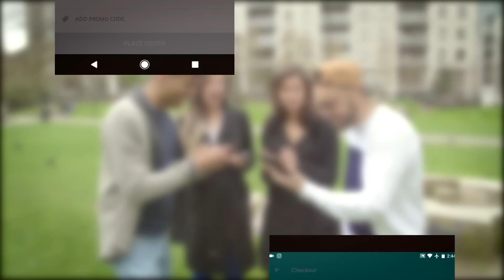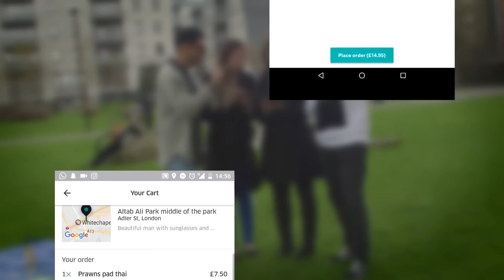UBEREATS VS. DELIVEROO: WHO'S FASTER IN LONDON?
London: Ubereats vs. Deliveroo! The challenge that everyone in London has been waiting for. Who is faster? Ubereats or Deliveroo in London? Will Jake Paul or Logan Paul love this video again? It may get more hype than Ohio Fried Chicken or Despacito.

LaurBubble & CatchFiftyTwo - thanks for joining us in this video.
This video is super fun and highlights the biggest food delivery challenge London has seen to date.